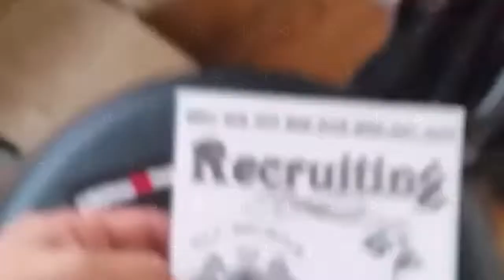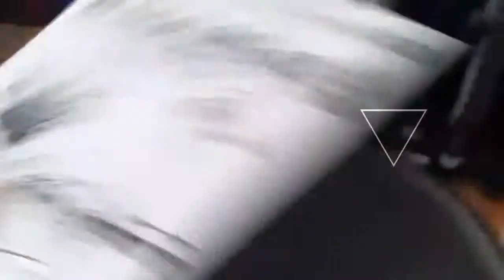Today I just made this video for The FoxBody Movement cars club.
Today I just made this video for  The FoxBody Movement Cars club and I hope you guys liked it better than the other videos I made in the past. And stay lit up for more videos on my YouTube channel Everyone okay.